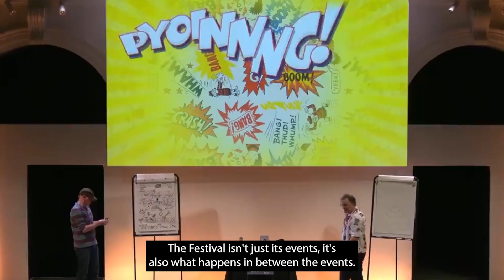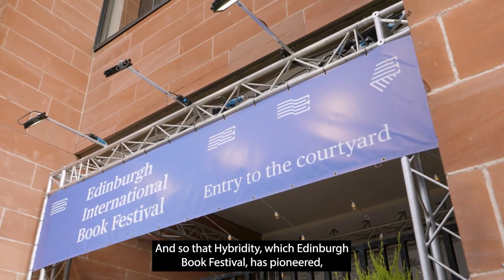Nick Barley talks all about the Edinburgh Book Festival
We caught up with Director, Nick Barley to hear about the past, present and future of the Edinburgh International Book Festival in this, their 40th year!